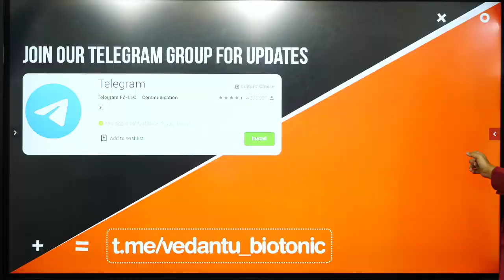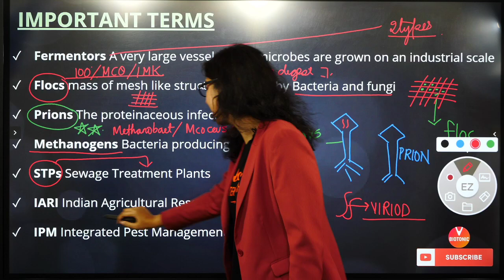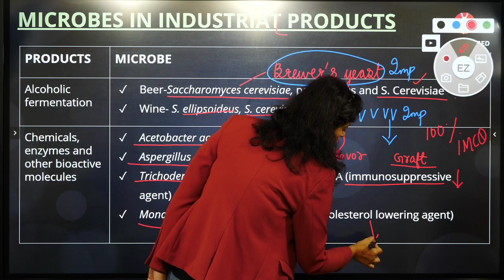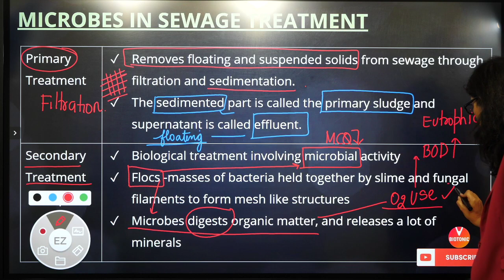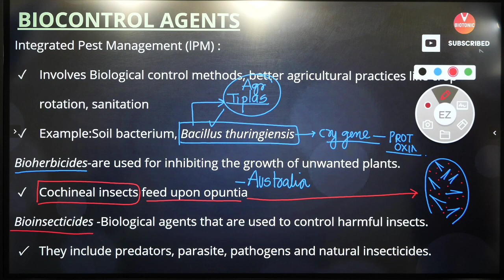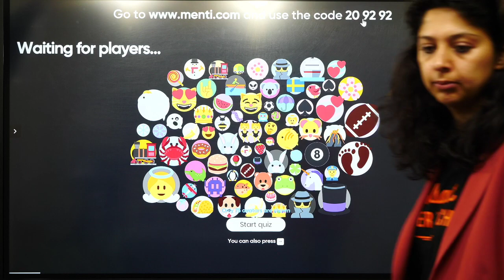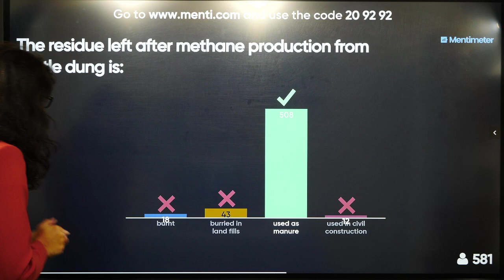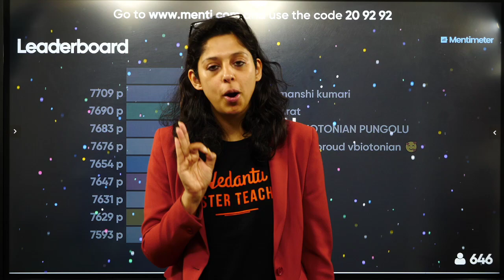Microbes in Human Welfare | Class 12 Biology | Subjective + Objective | Dr. Vani Ma'am | Vedantu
Microbes in Human Welfare | CBSE Class 12 Biology | Subjective + Objective | Dr. Vani Ma'am | Vedantu. Microbes in human welfare class 12 By Vani Ma’am. Biology in human welfare class 12 biology by Vedantu. Microbes in human welfare class 12 ncert by Vani ma’am Vedantu biotonic. This session microbes and human welfare video increases your marks in the neet & biology board exam.

Let's crack class 12 biology in class 12 board exam with this “class 12 microbes in human welfare” by Vani Ma'am. In this session of class 12 biology learn the complete details about “biology microbes in human welfare'” which is the most important one to know before appearing for the upcoming class 12 biology exam 2020.

 In today’s Session, Master Teacher Vani  Ma'am takes you through class 12 biology microbes in human welfare, as it is one of the most important and scoring sessions for the neet & board biology exam 2020.

Vani Ma'am enlightens you with the “microbes in human welfare class 12 in hindi, class 12 microbes in human welfare” and giving tips on “biology in human welfare ncert” with in-depth explanations. This session will mainly be around the “biology microbes in human welfare” with proper Explanation.

In today's class, Vani Ma'am will talk about “class 12 microbes in human welfare” in 1 shot and share some preparation tips on how to get good marks in neet & biology board exams.

Our goal in this session is to introduce some of the important concepts that may help students to get good marks in the neet & biology board 2020 exam.

In this session, Vani Ma'am will discuss 'class 12 biology microbes in human welfare', which will be helpful for you to crack the neet & board biology 2020 exam.
1. Microbes in human welfare class 12
2. Biology in human welfare class 12
3. Microbes in human welfare class 12 ncert
4. Microbes and human welfare
5. Microbes in human welfare class 12 in hindi
6. Microbes in human welfare neet
7. Microbes in human welfare in hindi
8. Class 12 microbes in human welfare
9. Class 12 biology microbes in human welfare
10. Biology microbes in human welfare